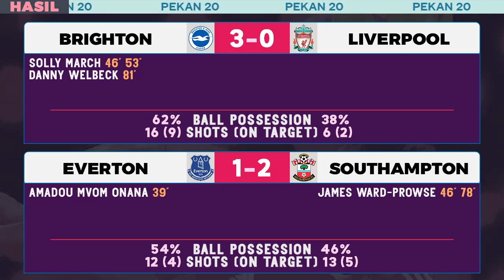Hasil Liga Inggris - TOTTENHAM VS ARSENAL | Chelsea vs Crystal Palace | EPL 2022/2022 Lengkap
Hasil Liga Inggris Tadi Malam terbaru TOTTENHAM VS ARSENAL 0-2, CHELSEA VS CRYSTAL PALACE 1-0 Premier League 2022/2023 pekan 20. Update Klasemen Liga Inggris 2022/2023 Senin 16 januari 2023. Top Skor EPL dan Jadwal Liga Inggris pekan ini live SCTV streaming vidio
BRENTFORD VS BOURNEMOUTH 2-0
TOTTENHAM Spurs VS ARSENAL 0-2
CHELSEA VS CRYSTAL PALACE 1-0
MANCHESTER UNITED VS MAN CITY 2-1
BRIGHTON VS LIVERPOOL 3-0
Aston Villa vs Leeds United 2-1
dll

Jadwal Siaran langsung Liga Inggris 2023 selanjutnya
crystal palace vs manchester united
man city vs tottenham spurs
liverpool vs chelsea fc
arsenal vs man united
Crystal palace vs newcastle live sctv
dll